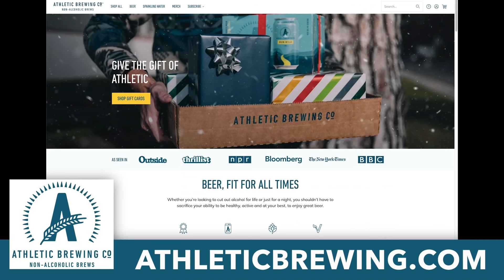Starting her Journey to Fitness, April Lauren pt 1 / DEKA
“The trajectory of everything, everything that was going on in the world, my emotional state, that if I didn’t put my foot down, that I was going to be someone on TV…someone on TV where they’re so heavy that they’re completely immobile. And I did not want that,” says April Lauren, who is on a journey to lose 200 lbs, and to live each day a little brighter than the day before.

Today Yancy and Jarod talk with April Lauren about how she’s changing the picture for people who don’t know how or where to get started for a healthier lifestyle. In this episode, you’ll learn:

- Getting started on the weight loss journey and turning pain from everyday life into motivation to be healthier
- Progression is key. Do what you can when getting started and take as many breaks as your body needs
- Finding a point of measure

Connect with Jarod and Yancy on social, and attend a DEKA event:

-Jarod’s Social: @jarod_cogswell

-Yancy’s Social: @YancyCulp

-Race a DEKA Event: DEKA-FIT

Athletic Brewing Company’s innovative process allows them to brew great-tasting craft beer without the alcohol. Limit one per customer.

Host: Jarod Cogswell and Yancy Culp